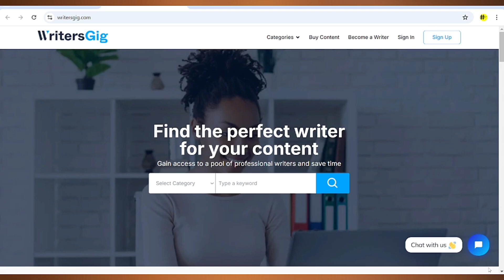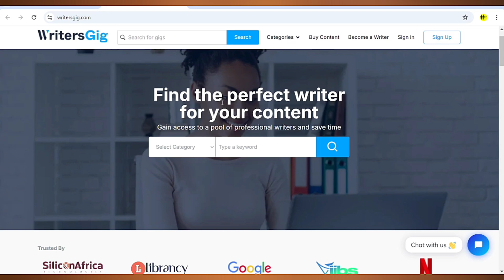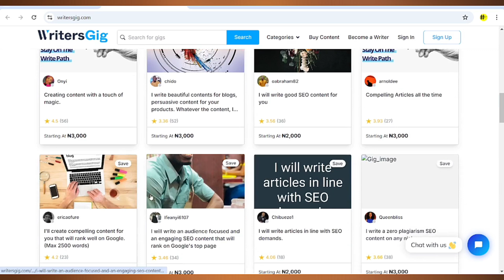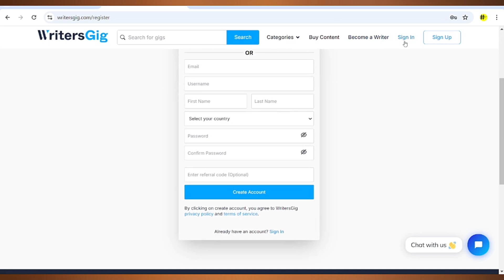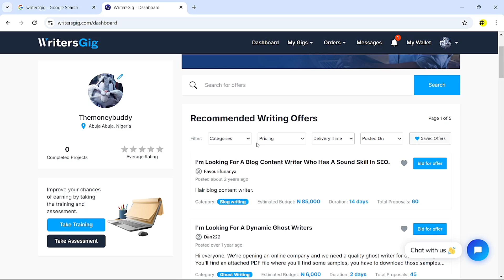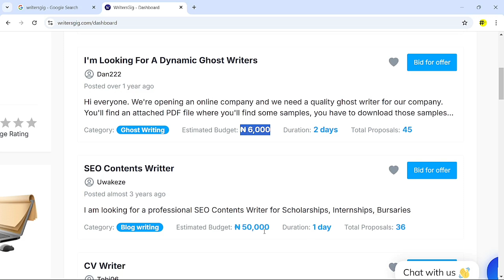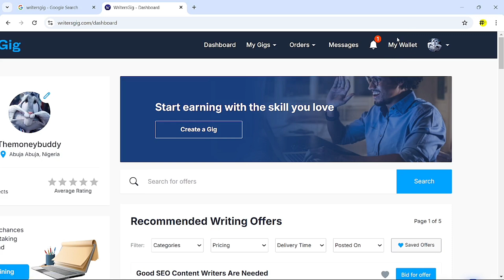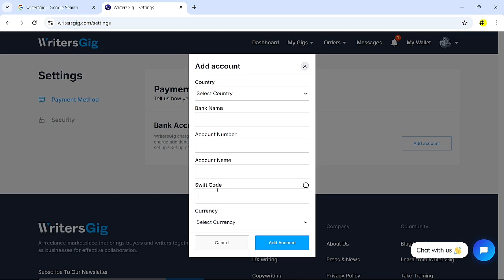How To Make Money Online in Nigeria- EARN #5,000 EVERYDAY - Make Money Online Nigeria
Welcome to the ultimate guide on how to make money online in nigeria without investment.  In this video I talked about several ways you can make money online and also change your life.

This video will guide you on everything you need to become successful, make sure you watch it without skipping any part.

Videos Recommendations for you.

How to make money watching videos online
best site to earn money online
Free money online in Nigeria
How I Make Over N500000 Monthly Online in Nigeria 2024